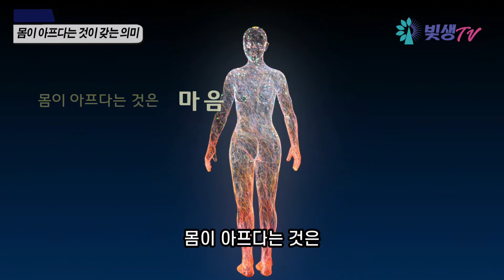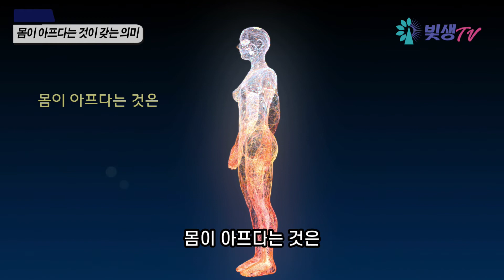몸이 아프다는 것이 갖는 의미